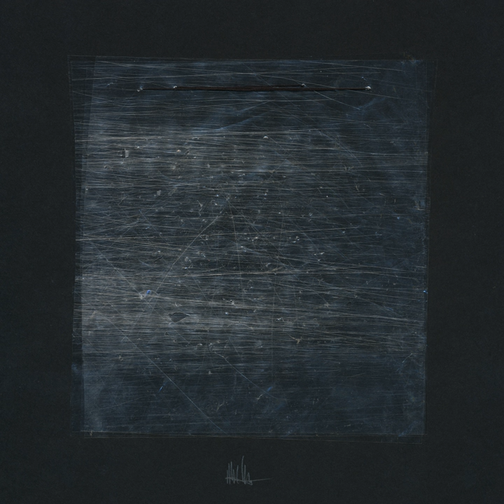Berlin Sunrise (Diskjokke Version)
Berlin Sunrise (Diskjokke Version) · Daniel Wang

We'll Never Stop Living This Way: A Ghostly Primer

Producer: Daniel Wang
Composer: Daniel Wang
Lyricist: Daniel Wang
Music Publisher: The Ghostly International Company